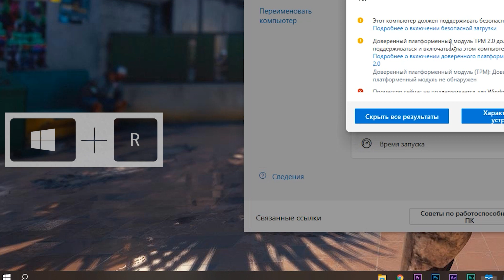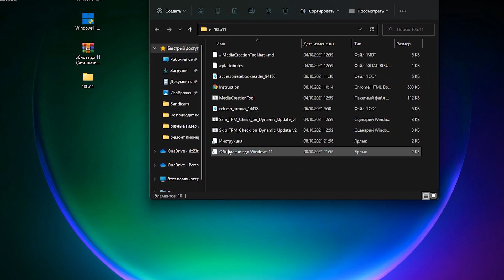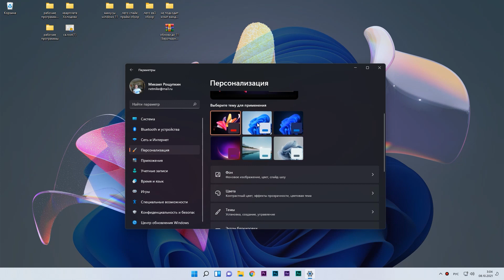Как установить WINDOWS 11 на любой компьютер. 100% способ.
Как обновиться до windows 11, если ваш компьютер ее не поддерживает. Устанавливаем на любой ПК, даже если он старый. нет модуля tpm 2.0, не поддерживается процессор или другие параметры. Как включить tpm 2.0.
Выдает следующие ошибки:
Ваш компьютер не соответствует минимальным требованиям к оборудованию для windows 11.
Этот компьютер сейчас не соответствует всем требованиям к системе.
Этот компьютер должен поддерживать безопасную загрузку.
Доверенный платформенный модуль tpm 2.0 должен поддерживаться и включиться на этом компьютере.
Доверенный платформенный модуль не обнаружен.
Процессор сейчас не поддерживается Windows 11.
Код ошибки 0xc1900201.
Решение всех этих проблем в этом ролике.

Как восстановить удаленные файлы на компьютере? Попробуйте 4DDiG Data Recovery прямо сейчас